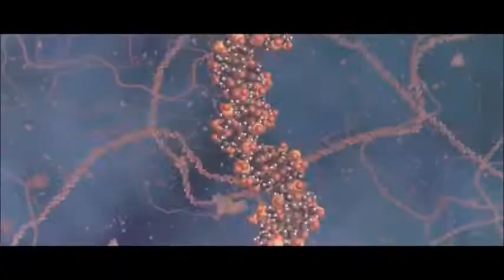TODOS NACEMOS CON UNA MISION